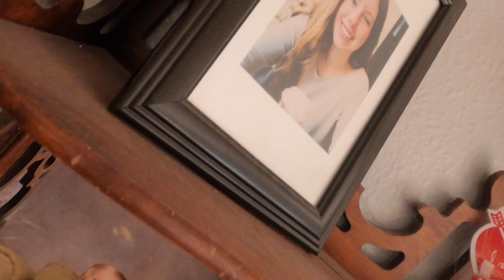Until we Meet Again (Sunny Gable official music video)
From the 2021 album Contagious
More at SunnyGable.com